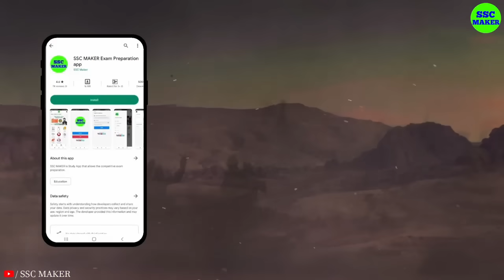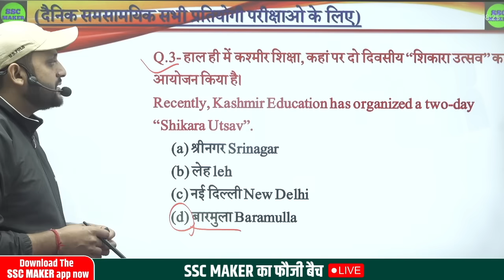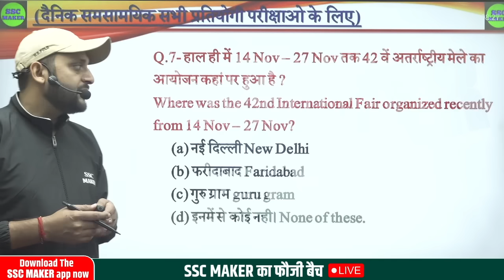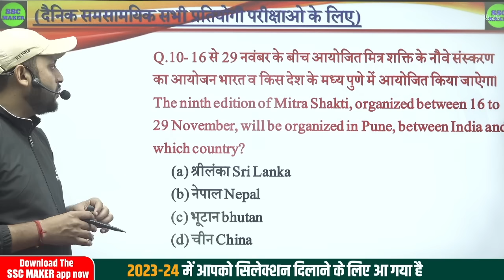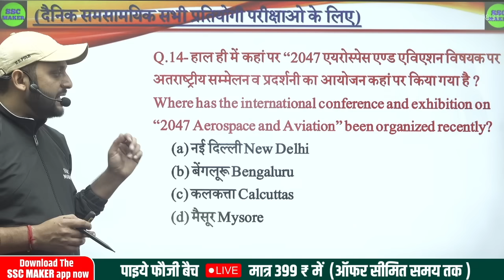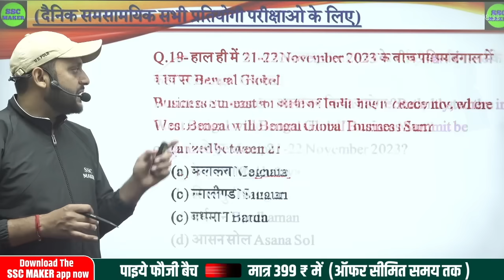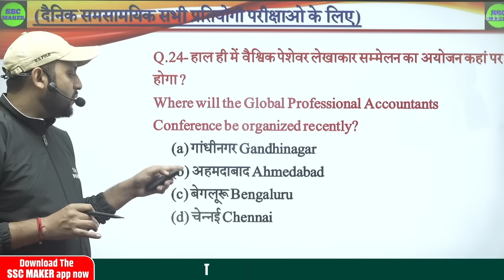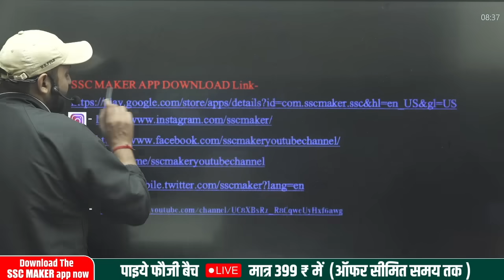9 December Current Affairs 2023 | Current Affairs Today | Static Gk Questions & Answer by SSC MAKER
9 December Current Affairs 2023 | Current Affairs Today | Static Gk Questions & Answer by SSC MAKER